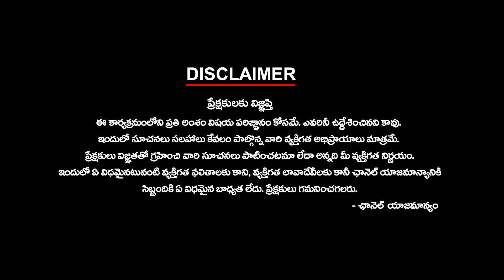భారత్ తో దోస్తాన కోసం పాకులాడుతున్న మాల్దీవుల ప్రెసిడెంట్ | Ktv Telugu